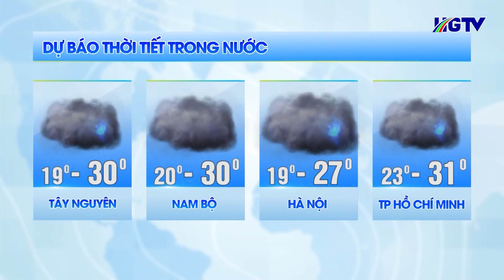Dự báo thời tiết - Ngày 10/3/2024